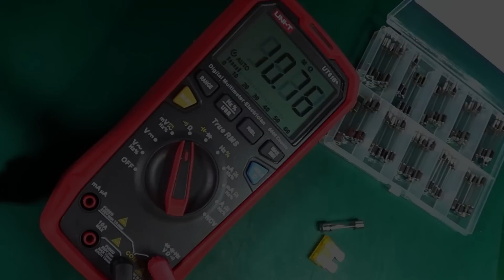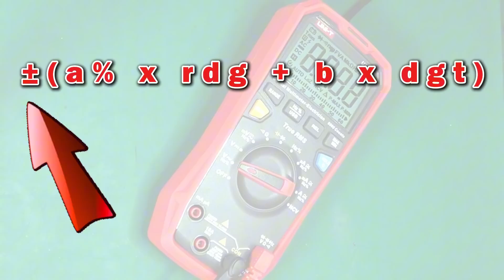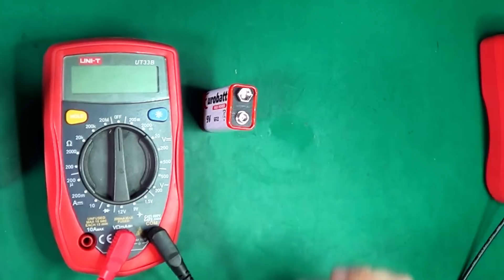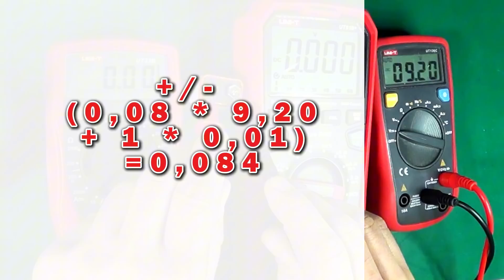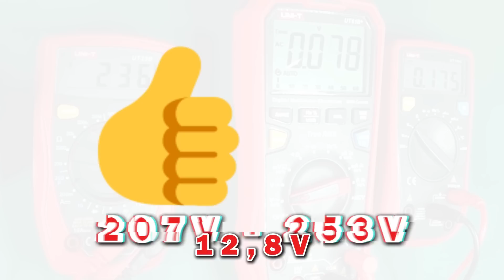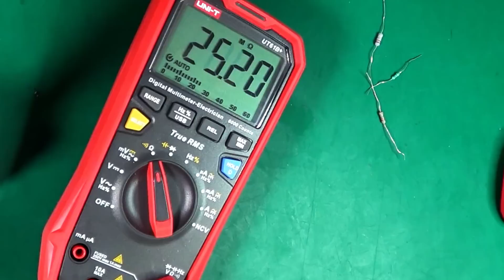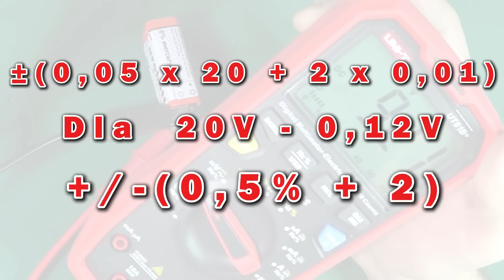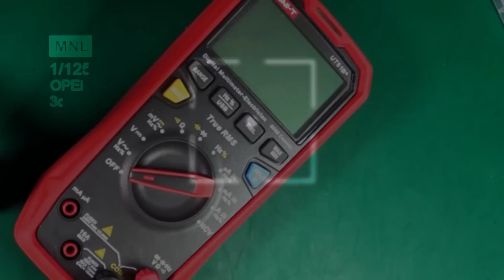Błędy w pomiarach miernikiem, multimetrem, kiedy i jak liczyć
Jak obliczyć błąd pomiarowy,
Jak znaleźć potrzebne dane do tych obliczeń,
Co zrobić, aby ten błąd był mniejszy,
Jak szybko szacować błędy aby ułatwić sobie pracę.

Wzory, praktyczne przykłady, porady, szybkie szacowanie.

W jakich sytuacjach to wszystko - czyli liczenie błędów czy staranie się aby błąd był mniejszy - kompletnie  nie ma sensu i szkoda na to czasu.

Chciałbym aby ten film był inny niż to co widziałem do tej pory - znacznie mniej naukowy, mniej szkolny, mniej akademicki. Teoria i potrzebne  wzory oczywiście będą, ale za resztę to mnie chyba byli nauczyciele nie polubią :).

Uwaga:
Od 6:23 jest niepotrzebnie znak %.  Powinno być samo  0,005, zamiast 0,005%. Za pomyłkę przepraszam.

UT136C
UT33B

z serii: multimetr jak używać